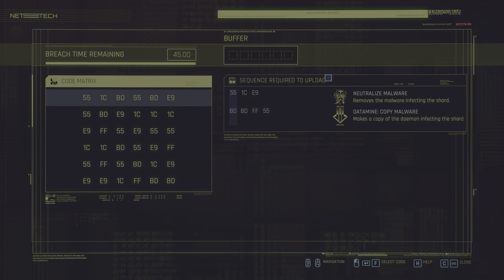[Ep.2, Part 1] Cyberpunk 2077 Gameplay Walkthrough. Corpo Female. PC Ultra RTX, 4K+HDR 60FPS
Cyberpunk 2077 Corporate Walkthrough Episode 2. Part 1 and until the last part will include the full Gameplay, all boss fights, and endings.

The gameplay was recorded in 4K 60FPS + HDR, using RTX & DLSS technologies.

00:00 Intro
00:11 Regina Jones
02:17 The J.O.B.
07:50 Viktor's clinic
10:45 Kiroshi optics
18:00 Dexter DeShawn
29:00 Militech agent meeting
35:40 Jackie and his ARCH
37:25 The pickup
41:25 Negotiation with Maelstrom
50:11 Skirmish with Militech

Cyberpunk 2077 is a 2020 action RPG developed and published by CD Projekt. The story takes place in Night City, an open world set in the Cyberpunk universe. Players assume the first-person perspective of a customizable mercenary known as V, who can acquire skills in hacking and machinery with options for melee and ranged combat.

Hardware used:
Processor: Intel Core i9 10850K
Graphics card: ASUS ROG Strix 3080OC
Memory: 32GB 3200Mhz
Hard drive: 1TB NVMe

cyberpunk 2077 character creator,  cyberpunk 2077 character creation,  cyberpunk 2077 glitch, cyberpunk 2077 bugs,  cd projekt red